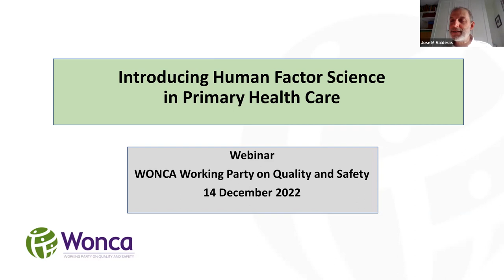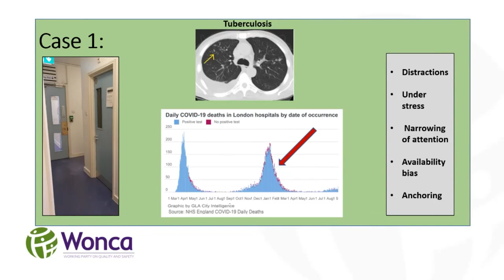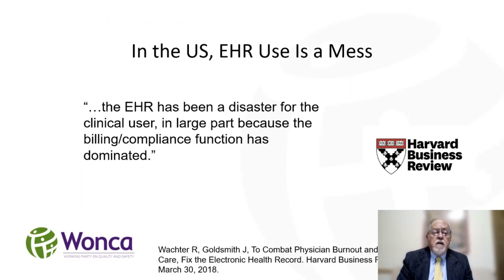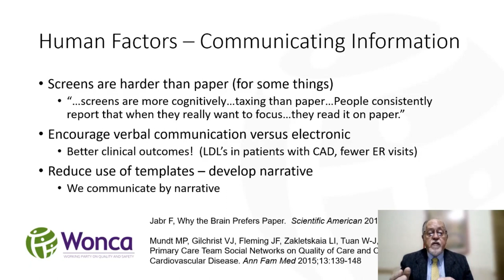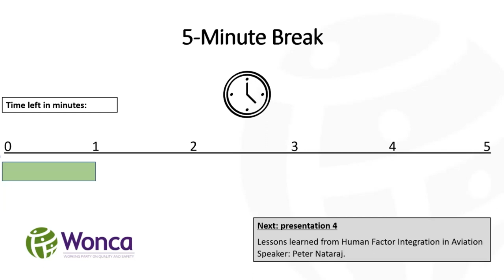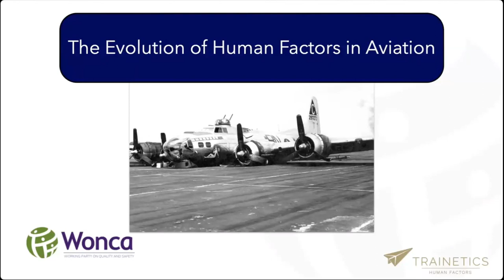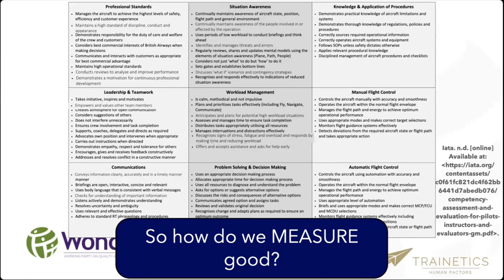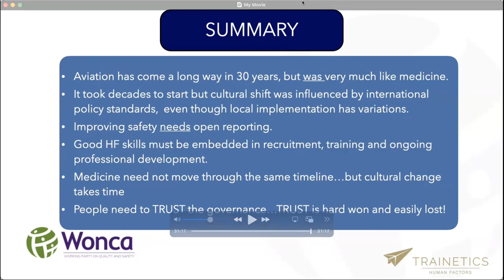Introducing Human Factor Science in Primary Health Care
The WONCA Working Party on Quality and Safety held a 1.5-hour webinar on introduction to human factors and the role of this science in primary health care.